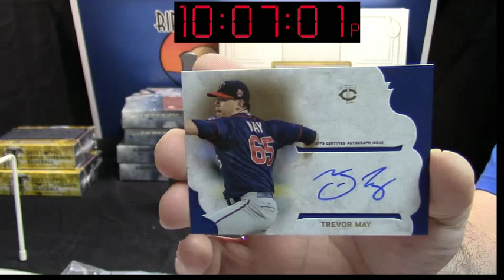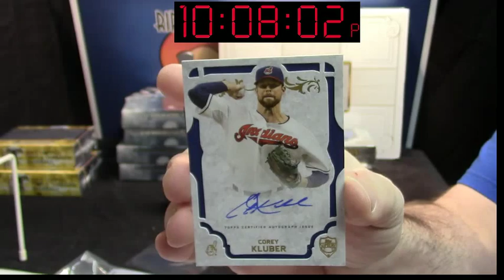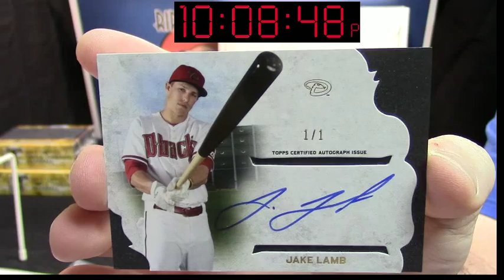2015 Supreme Beens